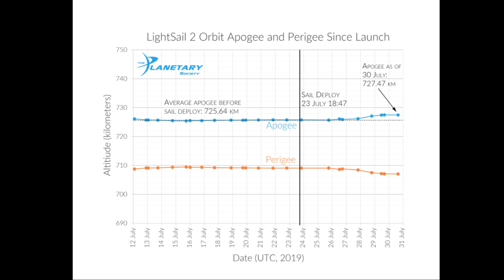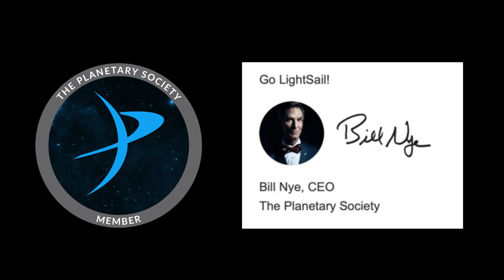LightSail 2 Spacecraft demonstra com sucesso o voo pela luz. Bora saber disso? Vem!